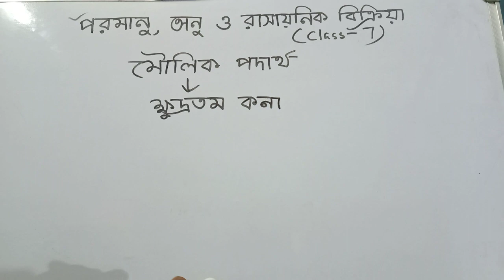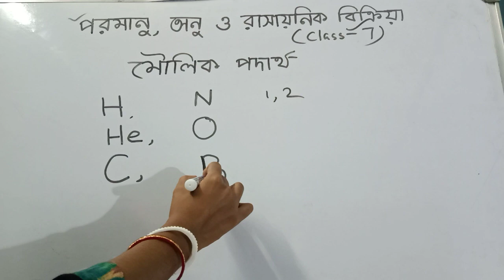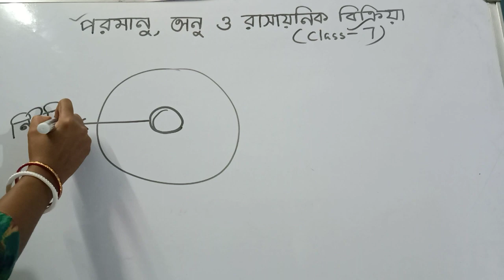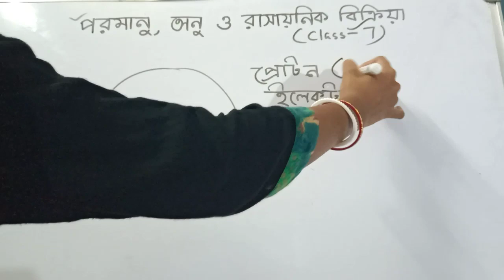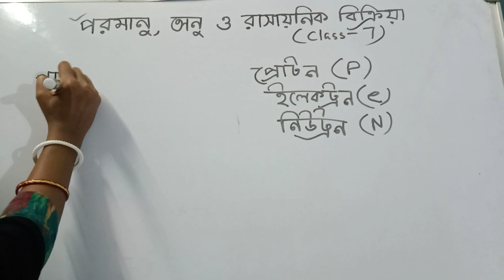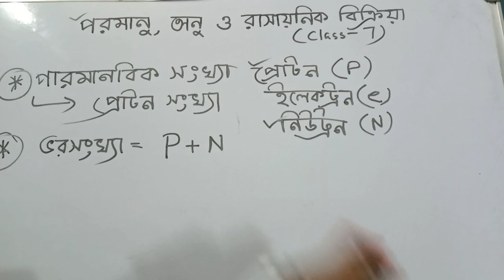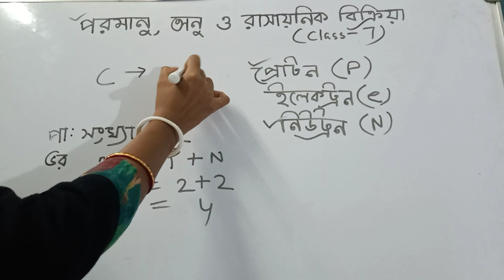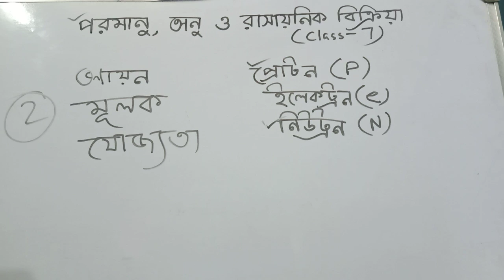অনু, পরমাণু, ও রাসায়নিক বিক্রিয়া (Class 7)//পরিবেশ ও বিজ্ঞান//Part- 1//WBBSE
আজকের বিষয়:- পরমাণু, অনু ও রাসায়নিক বিক্রিয়া (Class 7)

🔰 Class 7. all vedios

ধন্যবাদ ।